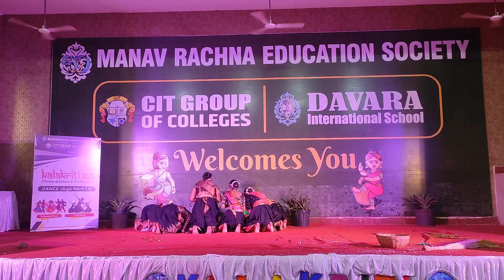SAGES HARIHAR NAWAPARA PERFORMANCE AT "KALAKRITI" DIS ABHANPUR NOV 2023